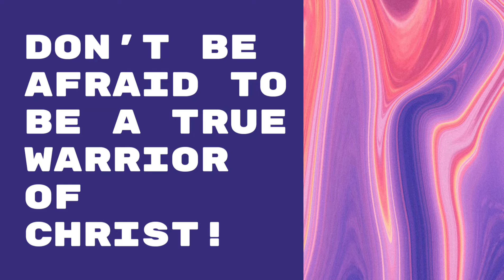The Catholic Warrior Talk Show: Season 1: Episode 37: How to Practice Exterior Humility?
August. 10th, 2021 - How to Practice Exterior Humility?

May God bless you always! Come and join me in this journey being True Warriors of Christ with me closer to God! We are here to have wonderful exp/eriences of Christ be shared to all with wonderful topics of God to encourage us to grow in faith closer to Jesus Christ, Our Blessed Mother Mary, and God, our Father.